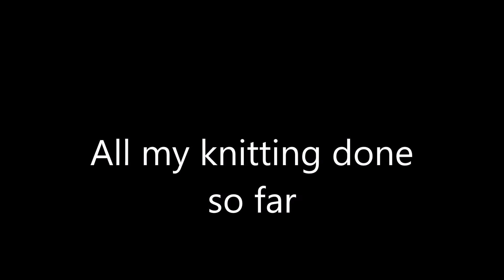All my knitting done so far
Well i thought i would share were i am up to with my knitting so far  unfortunately  i do not have pretty bags to keep my knitting in when knitting them up only plastic bags  have some nice ones for storing my stash in from  small balls to the huge ones  which i share next time around